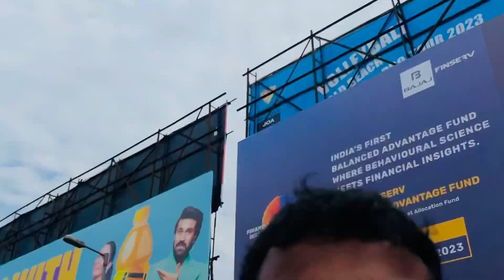Shopping in goa market,Last day in goa🥳😍|| गोव्याच्या बाजारपेठेत खरेदी🛍️🙈😍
Thanks for all support and love ♥️🥰🙏